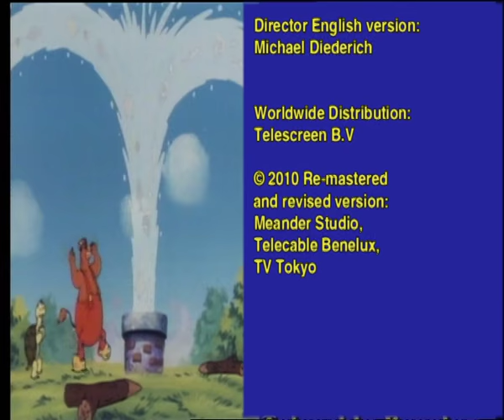A Laugh and a Calf - Ox Tales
Welcome on the official Ox Tales - YouTube Channel!
Old MacDonald had a farm… But it was never so crazy as this one! Ox tales brings you the strangest farm ever seen, run by BOES, a big good-natured ox on wooden shoes.
Ox Tales - Episode 15
A calf is born at Boes` farm. While mother cow is feeding the calf, a mole appears and steals the milk using a straw. The calf gets angry as it feels all the milk is his. It starts sucking on all the nipples at the same time. Then when Boes comes to milk the cow, the calf attacks Boes and runs after him...